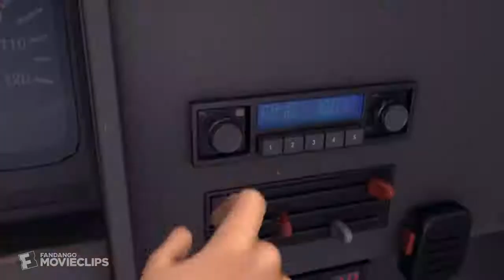Bee Movie (2007) - Hitchhiking Honey Bee Scene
Bee Movie - Hitchhiking Honey Bee: Barry (Jerry Seinfeld) flies through the streets of New York City to get on board a truck heading to a honey farm, but soon learns from Mooseblood (Chris Rock) that life in the fast lane is tough for a bug,